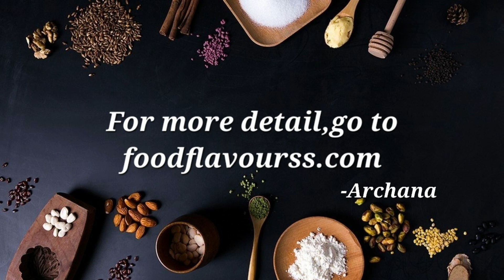आम का रायता | how to make mango raita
aam se banao bilkul alag recipe
aam ka raita
raita recipe
mango raita
how to make raita
how to make mango raita